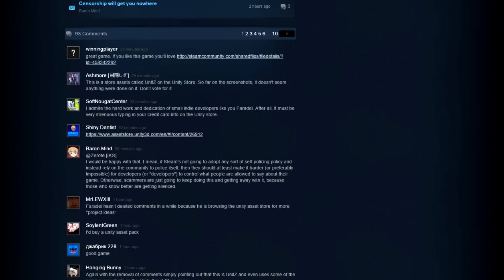PIXEL Z - They're Still Trying To Sell UnitZ! It Never Ends...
Thanks to the massive amount of people who sent this one in. Utterly shameless bit of asset flipping here.